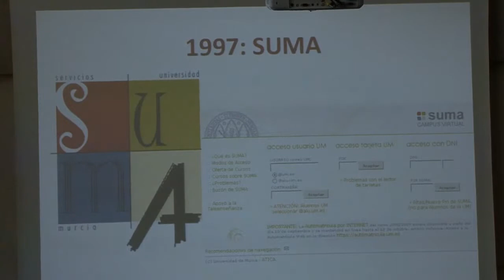Tutoría Electrónica Universidad de Murcia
Conferencia "La tutoría electrónica en la Universidad de Murcia" impartida por Mari Paz Prendes Espinosa